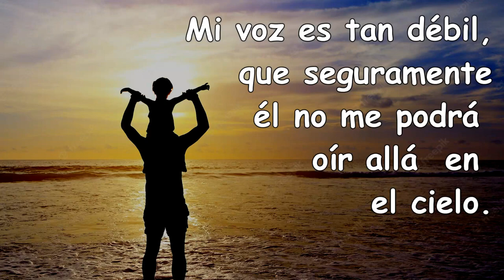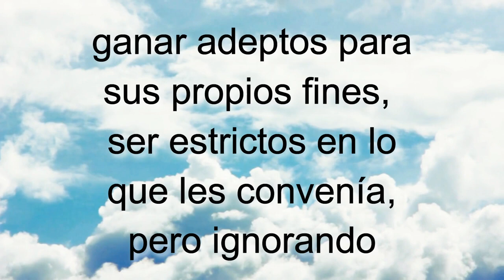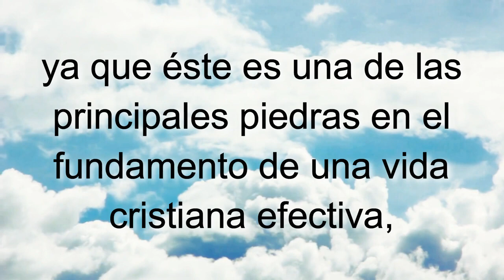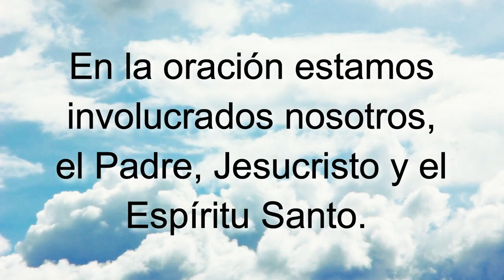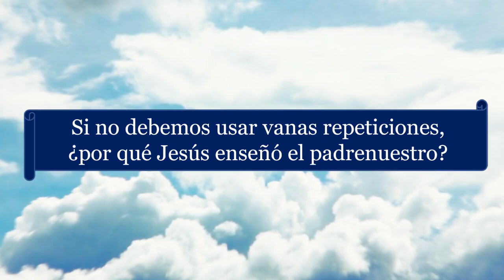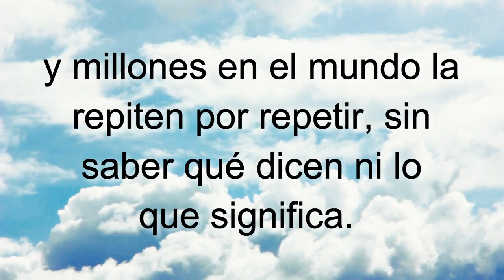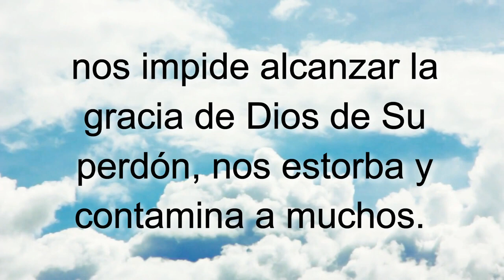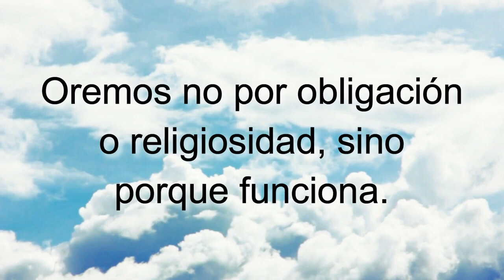T7E2 Cómo orar SERIE Enseñando a Jesucristo